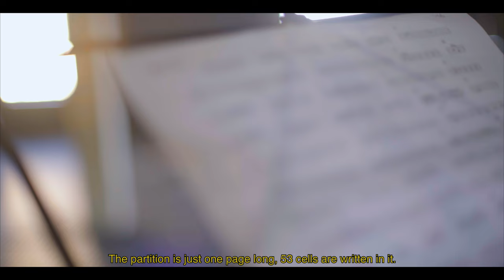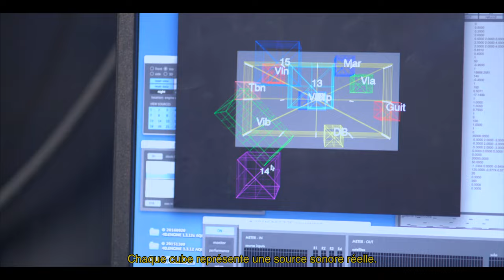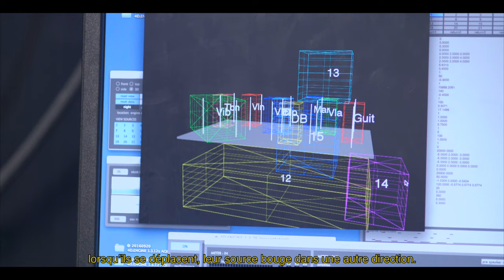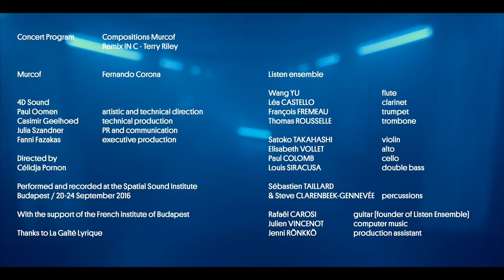Murcof & Listen Ensemble in 4D Sound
MURCOF & LISTEN ENSEMBLE IN 4DSOUND

Rafaël CAROSI - Founder of Listen Ensemble - Electric Guitar, Live Computer

September 20/24 - Spatial Sound Institute - Budapest

Captation & Réalisation : Celidja PORNON